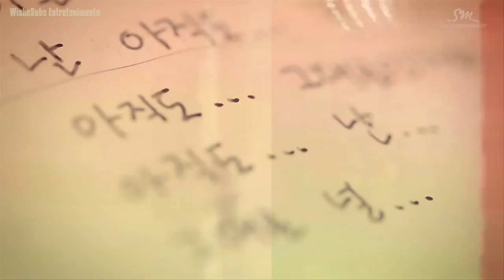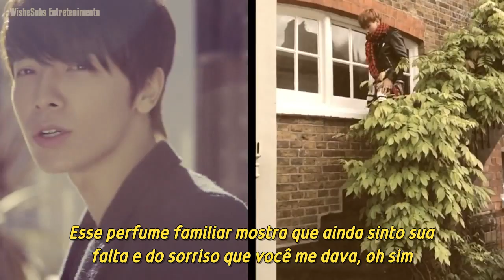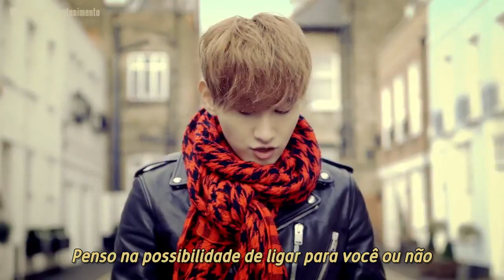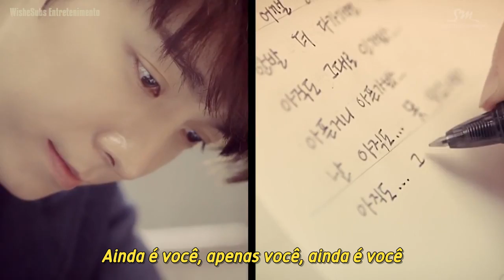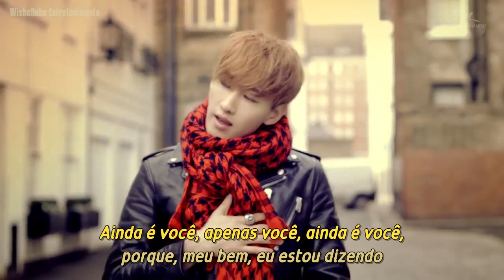Donghae Feat. Eunhyuk - Still You (Legendado PT-BR)